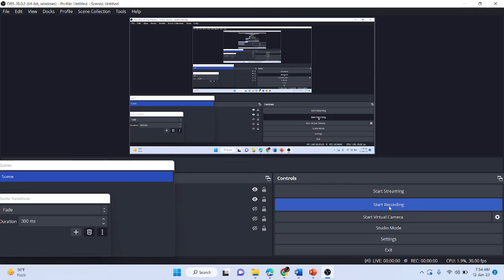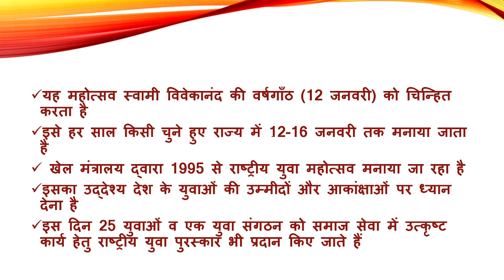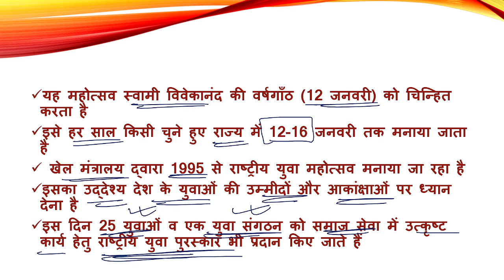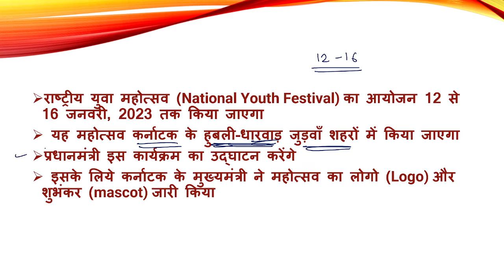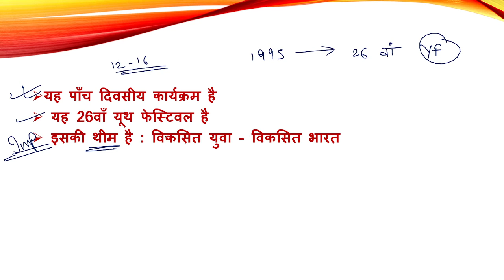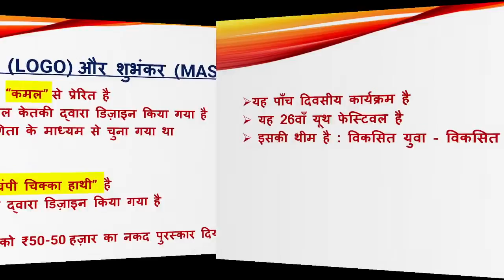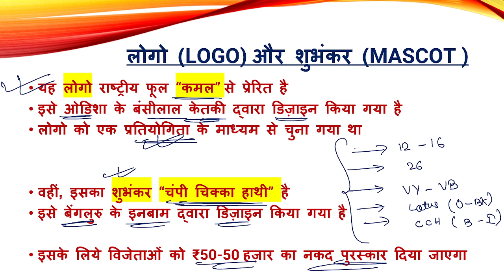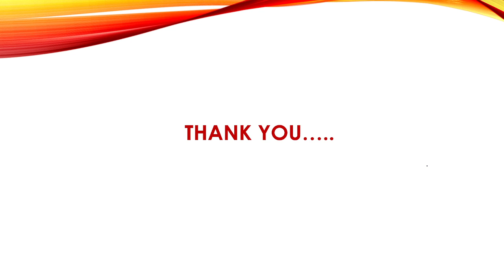NATIONAL YOUTH FESTIVAL 2023 || CURRENT AFFAIRS